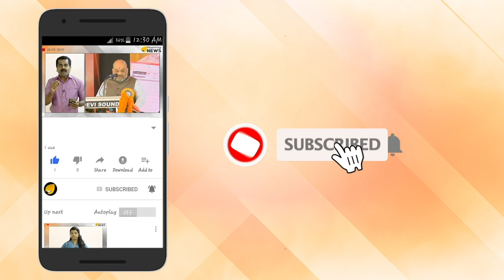അയ്യപ്പ സ്വാമി യച്ചൂരിക്കും പിണറായിക്കും പണികൊടുക്കുന്നു.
അയ്യപ്പ സ്വാമി യച്ചൂരിക്കും പിണറായിക്കും പണികൊടുക്കുന്നു. തമ്മിലടിയും ഗോഗോ വിളിയും ശക്തം. അയ്യപ്പൻ തോൽപിച്ചെന്ന് യച്ചൂരി. പള്ളിയിൽ പോയി പറയാൻ പിണറായി. ജനറൽ സെക്രട്ടറി നിലപാട് പാർട്ടി അംഗീകരിച്ചാൽ പിണറായി രാജി വയ്ക്കണം. പിണറായി നിലപാട് പാർട്ടി അംഗീകരിച്ചാൽ യച്ചൂരി രാജി വയ്ക്കണം. പാർട്ടി നടപടി അടിയറവ് വച്ച് തലയൂരാൻ വച്ച് സിപിഎം